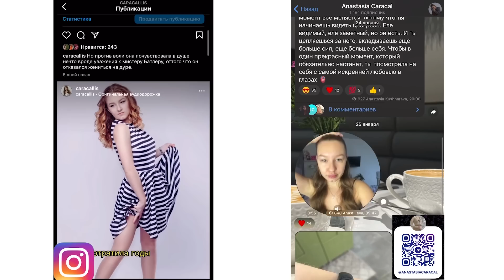Меняю жизнь через привычки | Счастье невозможно?!|Мотивация для тебя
❤️ Консультация со мной - caracallis (telegram)

❤️caracallis Будьте внимательны, данная соц. сеть признана экстремистской на территории РФ

00:00 - промо
00:18 - мое утро
01:40 - начало видео, от куда у меня синяк
03:23 - тренировка + обед
06:24 - покупка для дома / навожу уют
09:00 - как экологично выработать привычку и изменить свою жизнь
16:15 - про зону комфорта / что такое счастье
22:12 - как сделать так, что привычка не надоедала
28:15 - первый вебинар по психологии.
30:00 - мои эмоции
32:05 - влог
32:55 - итоги дня / прощаюсь

Часто задаваемые вопросы:
🍀Образование :
1. Высшие по специальности Социолог - РЭУ им. Плеханова
2. Проф. переквалификация по специальности "Нутрициолог"
🍀Мой рост - 163см
🍀Обложки - canva. photoshop
🍀Монтаж - premiere pro 2022